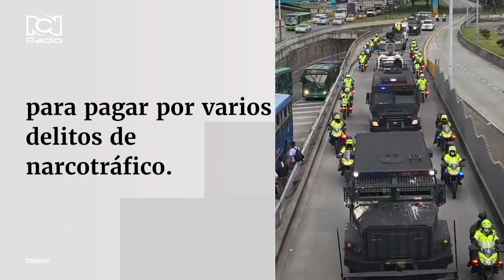‘Otoniel’ lloró antes de ser extraditado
El exjefe del Clan del Golfo ya fue extraditado a EE.UU.  Antes de dejar el país, se le vio claramente afectado.
¿Qué opina de la extradición de alias ‘Otoniel’?